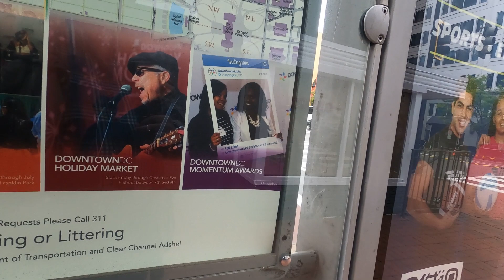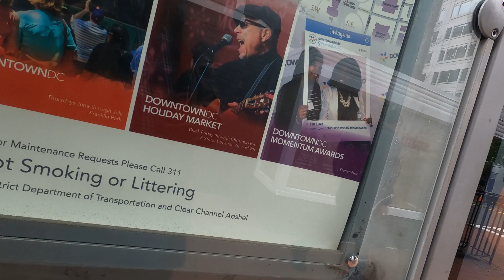Walking in DC Chinatown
Checking out DC Chinatown.